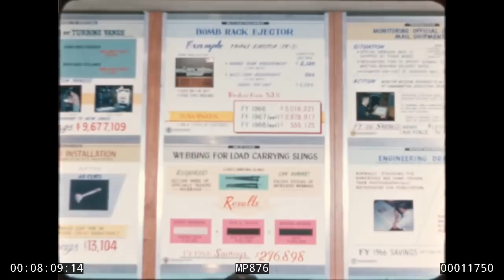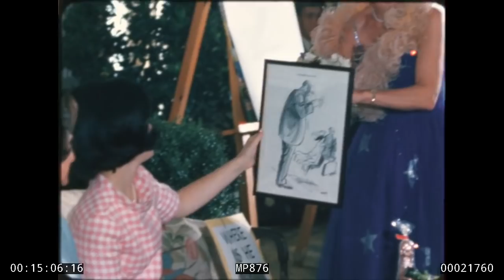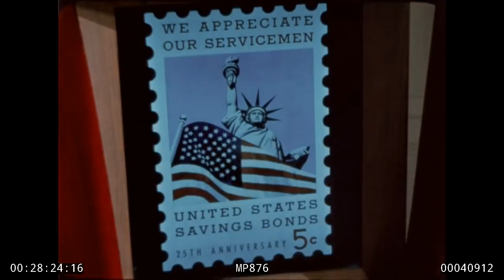The President: July 1966. MP876. (1280x720)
We now have 2K (2048x1556) film scans of some of our 16mm films. This is a 1280x720 MP4 copy of our high resolution scan.

President Lyndon B. Johnson in July 1966. MP 876. Public domain.

Below is an edited scene list for this film, from the LBJ Library audiovisual archives. We included useful shot descriptions where possible, although most have been cut for length.

Scenic shots of Pedernales River, Texas

Views of LBJ birthplace, LBJ Ranch, Texas

LBJ trip to LBJ Ranch, Texas, 7/2-10/1966
LBJ, guests on LBJ Ranch lawn, 7/2/1966
LBJ, Sec. Robert McNamara on runway, 7/6/1966
Deer and wildlife at Ranch, 7/6/1966
LBJ, Press eating lunch at LBJ Ranch, 7/5/1966
Luci Johnson serving food with wooden spoon, Luci Johnson serving Lady Bird Johnson
Close-up of Luci Johnson while serving food
Patrick Nugent feeding Him and Her table scraps, Luci Johnson sitting next to him, fade out

LBJ's 66th press conference, LBJ Ranch lawn, 7/5/1966

Airline departures
Tail of United airliner

LBJ, Lady Bird Johnson, Luci Johnson return to White House
Fade into White House Oval Office
Empty chair in White House Oval. Office
LBJ, Lady Bird Johnson, Luci Johnson, Patrick Nugent with Him and Her debarking Presidential Helicopter; greeting  Sec. Dean Rusk; fade out

LBJ presenting awards during Department of Defense Cost Reduction ceremony, Pentagon, Washington, DC, 7/12/1966

Rain falling on White House, 7/12/1966

Press conference from White House Theatre, 7/12/1966

 Commissioning of the research ship Oceanographer, Washington Navy Yard, 7/13/68

Visit by P.M. Harold Holt (Australia), 7/14/1966
Medium shot LBJ, Holt boarding USS Sequoia

LBJ presenting service award to William J. Hopkins, 7/15/1966
Fade into LBJ presenting William J. Hopkins with award for 23 years of service as executive clerk of the White House
Crowd on White House Lawn, Washington Monument seen in background
Hopkins, LBJ, Lady Bird Johnson greeting civil servants attending ceremony

Press Corps party for Luci Johnson, White House State Dining Room
Lady Bird Johnson, Luci Johnson conversing, laughing with reporters

LBJ holding press conference

LBJ meeting with Congressional leaders, 7/19/1966
B&W still photograph of Sen. George Mahon
B&W still photograph of Sen. Leverett Saltonstall

LBJ, Lady Bird Johnson visit hospital ship on the Potomac
LBJ, Lady Bird Johnson boarding hospital ship

LBJ speaking to American Field Service students, White House South Lawn, 7/20/1966,

Fade into LBJ, Lady Bird Johnson, Lynda Johnson walking on White House Lawn towards exchange students
Wide shot of White House Lawn, Washington Monument, Jefferson Memorial

Visit by P.M. Forbes Burnham of Guyana, 7/21/1966

LBJ trip to Indiana, 7/23/1966
Departure from Andrews AFB, Washington, DC, 7/23/1966
Arrival celebration in Indiana, 7/23/1966
LBJ speaking to crowd, 7/23/1966
Inscription on memorial reads: "Indian and British War -, Battle of Tippecanoe...and defeated Indians Nov. 7,

 LBJ trip to Fort Campbell, Kentucky, 7/23/1966
 LBJ observing display of Viet Cong weaponry
 LBJ speaking to 101st Airborne
 LBJ observing 101st Airborne on runway
 LBJ presenting medal
 LBJ, Lady Bird Johnson, Luci Johnson conversing with soldiers

 LBJ trip to Vincennes, Indiana, 7/23/1966
 LBJ signing bill establishing George Rogers Clark National Historic Park
 LBJ speaking to crowds
 LBJ awarding Beautification citations
LBJ, Lady Bird Johnson awarding beautification citation to Postmaster of Jeffersonville; postmaster holding up citation

 LBJ addressing the crowd
 LBJ handshakes with people in crowd

LBJ presenting awards to Col. Robert Stephens and Lt. Col. Walter F. Daniels

Unveiling ceremony for the American Servicemen and Savings Bond Anniversary Stamp, White House East Room, 7/28/1966
Fade into LBJ observing unveiling ceremony of new stamp dedicated to soldiers from Sioux City, Iowa

Visit by P.M. Harold Wilson (Great Britain), White House, 7/29/1966

Arrival of P.M. Wilson, White House Drive

LBJ approaching limousines, greeting Wilson, Sec. Dean Rusk greeting Wilson, LBJ, Wilson posing for photographers

LBJ, P.M. Wilson conversing in White House Oval Office

Airline strike

Fade into Eastern Airliner on runway
Fade into B&W still photograph of LBJ with airline negotiator William J. Curtin, P.L. Siemiller (President of machinists)
Fade into United airlines plane inactive on the runway